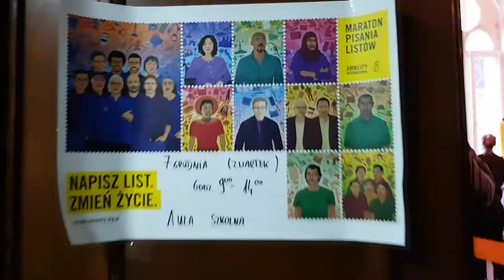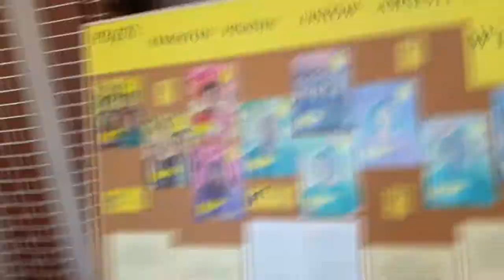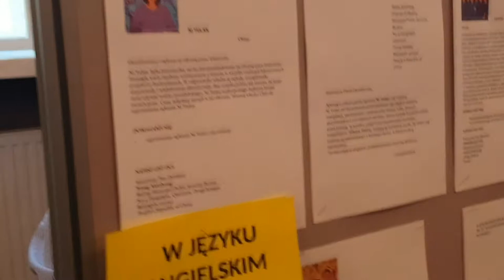Amnesty International, Maraton Pisania Listów 2017 | II LO Legnica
Dnia 7 grudnia 2017 roku odbył się Maraton Pisania Listów w auli. Wielu uczniów wspomogło akcję. Przedstawiam państwu krótki flashback z tego ważnego wydarzenia.

Zdjęcia&Montaż: Bartek Grelewski